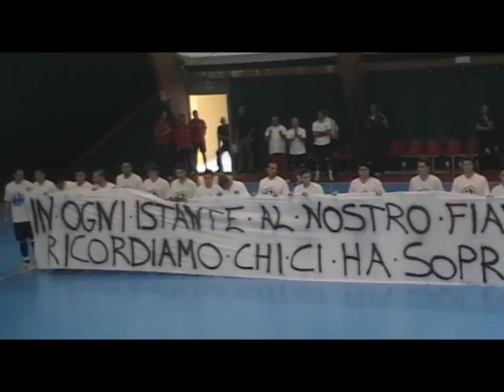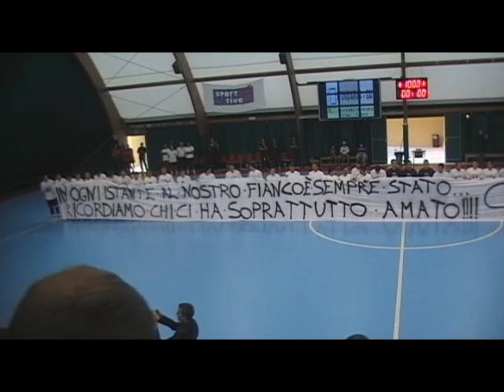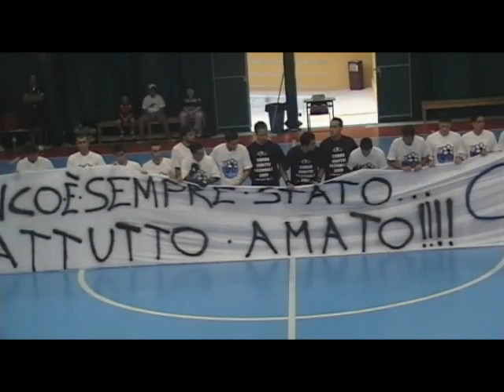PREMIAZIONI 2° MEMORIAL "MASSIMO SBIROLI"